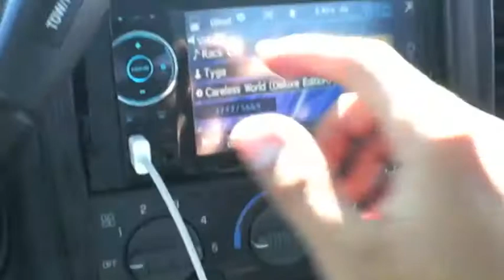DC Level 4s Doing work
DC AUDIO!